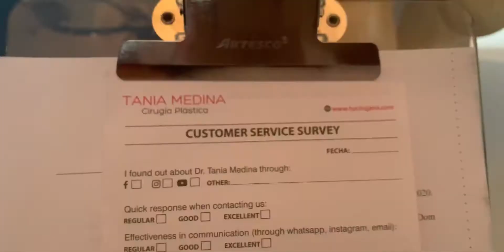BBL/Tummy Tuck 2020: Post Op pt. 5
Here’s my PostOp footage from my BBL, Lipo and Tummy Tuck in the DR back in March 2020. I had my BBL, Lipo and Tummy Tuck with Dra. Medina in the Dominican Republic (DR).

Musician: Rook1e
Musician: @iksonmusic